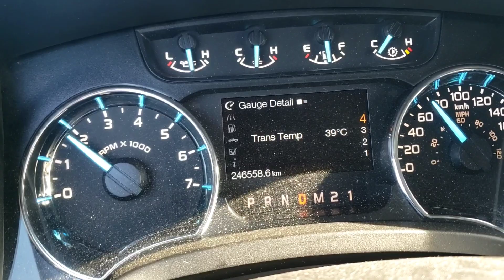2011 Ford F150 5.0 V8 downshifting manually from freeway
Microphone installed inside engine bay.

2011 Ford F150 5.0 coyote V8, 35in tires, 2.5in leveling Bilstein struts, 3.73 rear differential